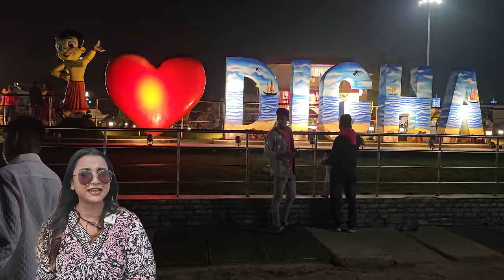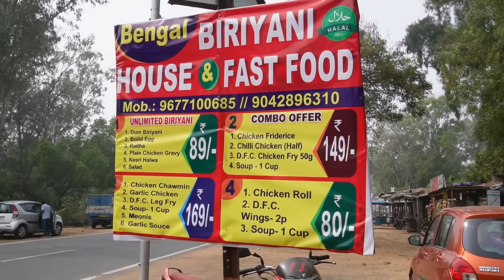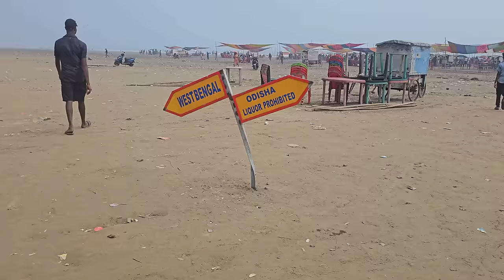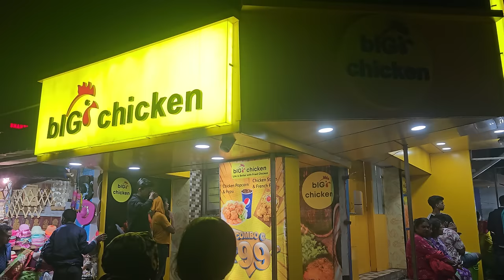Vlog - Eating DIGHA FOOD for 24 Hours Challenge - Everything I Ate in Digha Beach - FOOD CHALLENGE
Hi Infinite fam

Today I am sharing a FOOD Vlog & 24 Hours Challenge Together.
Eating Digha Beach Food for 24 Hours
Everything I ate in DIGHA for 24 Hours
Eating DIGHA STREET FOOD for 24 Hours Challenge
DIGHA Food Vlog 2024
DIGHA Food Tour
Digha FOOD CHALLENGE

AGARO COSMIC PLUS Sonic Electric Tooth Brush For Adults With 5 Modes, 5 Brush Heads, 1 Interdental Head, Carry Case & Rechargeable With 4 Hours Charge Lasting Up To 25 Days, Power Toothbrush, (Black)

DIGHA, Mandarmani & Tajpur VACATION & Food Challenge
Udaipur Sea Beach FOOD VLOG
BEACH Vacation
Eating Sea Food for 24 Hours Challenge

Copyright:-

Everything you see on this video was created by me (Payel Deshmukh) unless otherwise stated.

Payel
xoxo :)